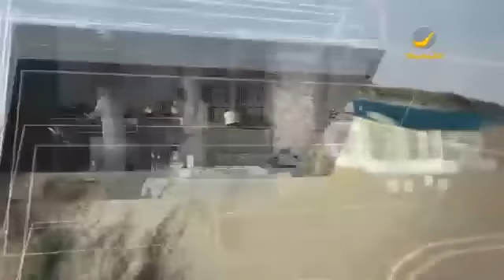مهند يشارك في إعداد طبق السليق الطائفي